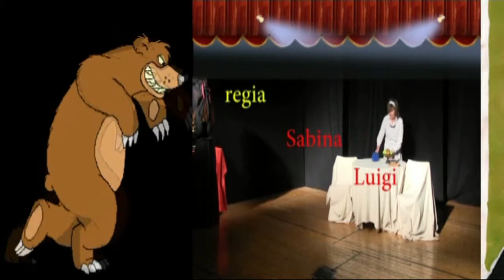Η Αρκούδα Anton Chekhov The Bear